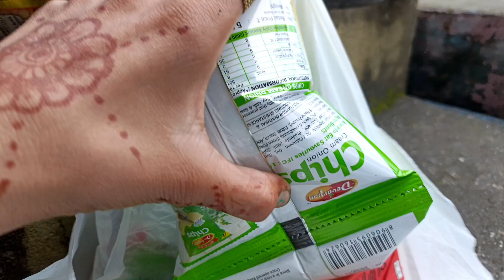पहाड़ों में बारिश में भी काम करना पड़ता है। और केसे लग रही हमारी जोड़ी।vlog